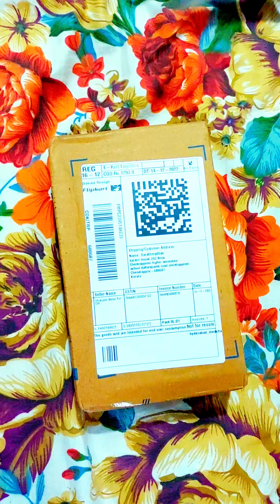unboxing highlights youtubevideos viralshorts malayalam unboxing unboxingvideo headphones